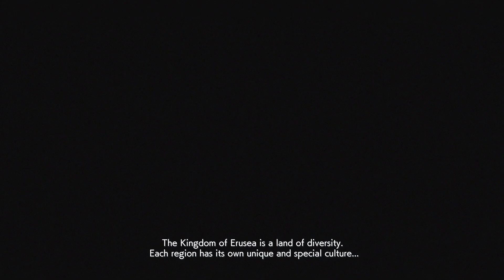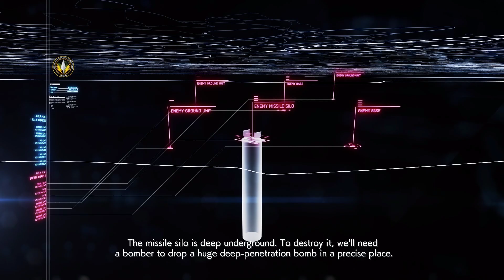Ace Combat 7 - [Macross YF-29 Durandal Mod playthrough] Mission 13 - Bunker Buster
You don't need Special Weapons when every weapon on your craft is a special weapon. ;)

Mods used:
1. "YF-29 Durandal (Macross Frontier -Sayonara No Tsubasa-)" by StrikeFreedomX2
Name says it all. Seriously give StrikeFreedomX2 an award for this!! Or any support you can manage!

2. "FA-18F Multiple Sp. Weapon VISMOD" by CherrysDelight
Changes the F/A-18Fs appearance depending on special weapon type to depict a full loadout with multiple special weapons.

3. "Ace Combat Zero-styled Squadron Intros" by Calamitous
Gives new squadron intros for Mage, Spare, Strider and Three Strikes in the style of Ace Combat Zero.

4. "ADMM Type-Ace6 VisMod" by Dantofu
A brilliant VFX mod by Dantofu that gives the game's ADMM bright, fiery missile trails resembling the ones seen in Ace Combat 6: Fires of Liberation. With this, the ADMMs no look like miniature meteors as they rain destruction upon the target. Purely for visuals. Does not change any aspect of the missiles.

5. "Colored Afterburners" by CherrysDelight
This mod allows you to change the colour of all the aircraft afterburners in the game. You have a choice of many colours from original to legacy colours from older Ace Combat titles. NOTE: The YF-29 has its own afterburner colour and is unaffected by this mod. Similarly, the YF-29 does not affect the afterburner colours of other planes. Both mods can be used.

6. "I Would Have Been Your Buddy (IWHBYB)" by BlazedEdge
A mod that makes it a bit easier to hear rarely heard radio chatter in the game. Like Clown telling Trigger that he is inspired by him and learnt how to take out drones by watching Trigger in Mission 04.